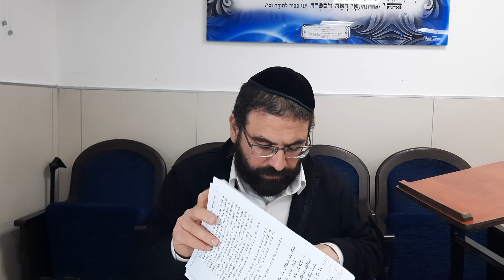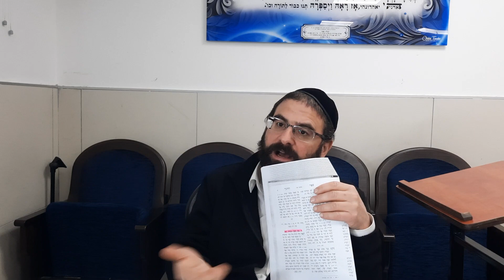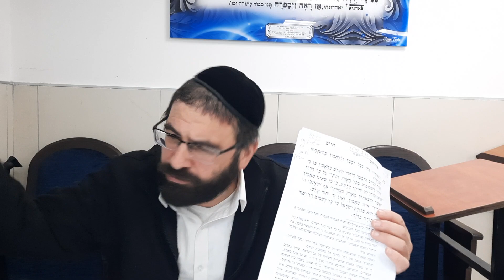yitro 1 Anokhi hm, la base de notre identité